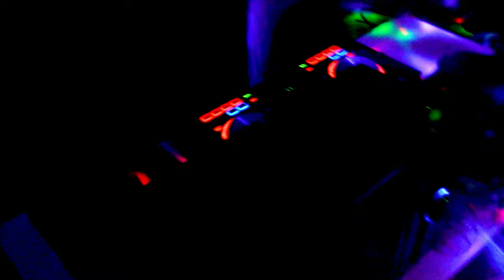Dj Eduardo MR Feliz Navidad (Especial De Navidad) (Official Music Video)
Que Tengan Un Buen Navidad Para Todos
Les Deceamos Un Feliz Navidad Y Felices Fiestas A Todos
Feliz Navidad Des

(P):Dj Eduardo

Music video by Dj Eduardo MR performing Feliz Navidad (Official Music Video).

Les Dejo El Link Aqui Abajo En La Descripsion Para Que Escuchen Las Canciones En Las Prataformas Digitales

Letra:

Me doy Cuenta que Empezó la Noche buena

De fiestas Navideñas y regalos Navideños

El lugar que Pones Árboles Navideños es Navidad

La navidad es Muy Bonita y tu Ya Sabes
Santa Claus traerá Regalos a Los Niños

Felices fiestas y Feliz Navidad A todos

La noche Buena no Lo Olvides Las campanas de Belén suenan Feliz Navidaaaaaaaaaaaaaaaad

Feliz Navidaaaaaaaaaaaaaaaad

Feliz Navidaaaaaaaaaaaaaaaad

Feliz Navidaaaaaaaaaaaaaaaad

Feliz Navidaaaaaaaaaaaaaaaad

Feliz Navidaaaaaaaaaaaaaaaad

Feliz Navidaaaaaaaaaaaaaaaad

Feliz Navidaaaaaaaaaaaaaaaad

Feliz Navidaaaaaaaaaaaaaaaad